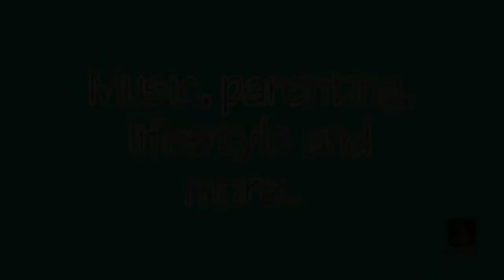Antenatal EXERCISES for PREGNENT ladies ||must do during pregnancy